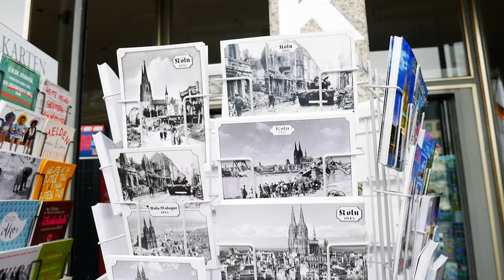Campen in Köln | Fibo 2017 :)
Heute gehts auf zur Fibo 2017, wo wir direkt am Rhein gecampt haben :)